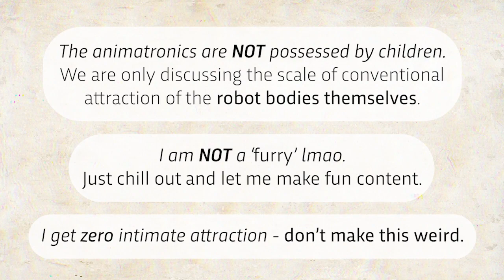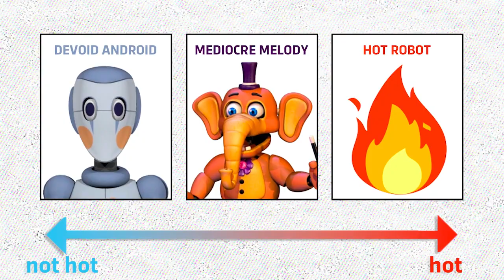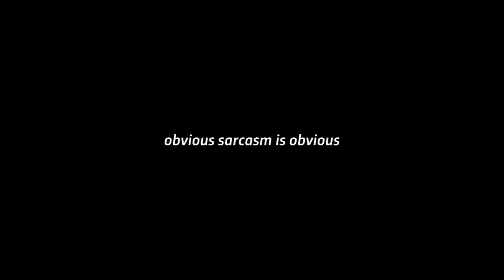I Ranked The HOTTEST FNAF Animatronics...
I ranked the HOTTEST Five Nights at Freddy's Animatronics - and everything descended into chaos.

Thank you so so so much to Daveon for the amazing art of Toy Chica, Monty and Vanny. Follow him here:

(っ◔◡◔)っ ♥ Happy Valentine's Day! ♥